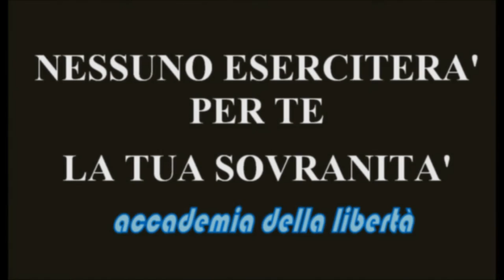PUOI ESISTERE SOLO SE PUOI PAGARE DIVERSAMENTE !!!!!!!!! (TRAI LE CONSEGUENZE)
Solo se sai,sai chi sei